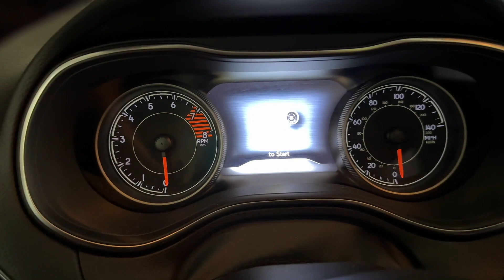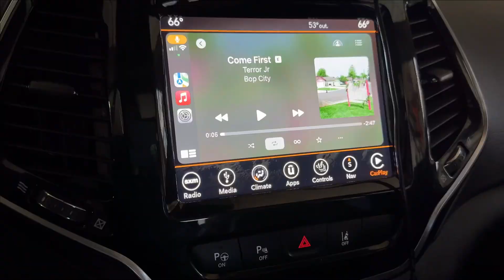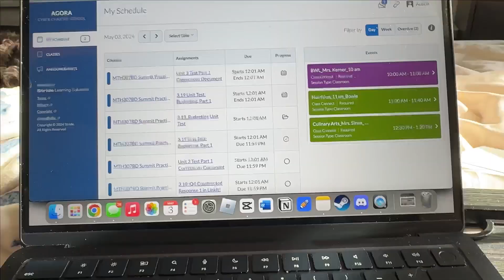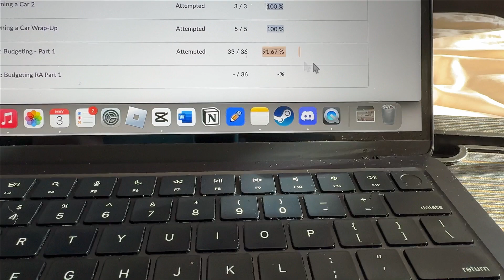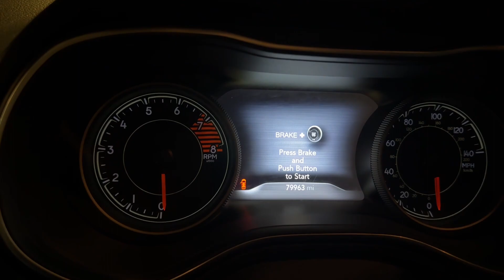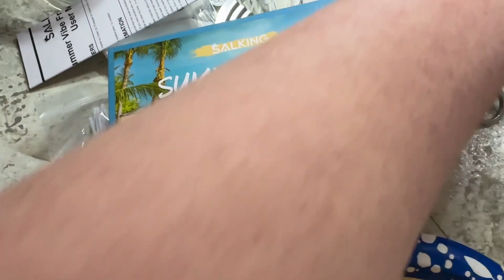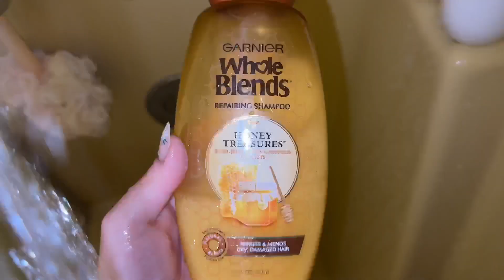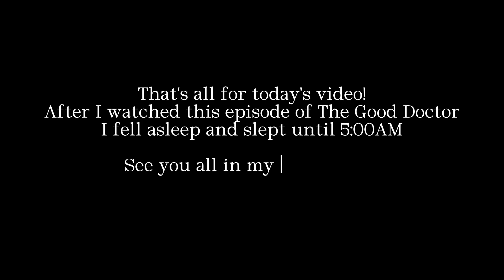End Of Week Vlog: making candles at home, testing, kohls, night around fire, skincare, & coffee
In today's video we will be going to kohls, having a night around the fire, doing some skincare and ending out our Thursday. Then Friday we will start off the morning with some coffee, doing some budgeting, completing my math test, making candles for the first time at home with my sister, showering, and eating dinner then I fell asleep lol.

**WATCH IN 1080P (OR HIGHER) FOR THE BEST QUALITY!**

- More Vlogs
- Sunday Resets
- BSC Sessions
- Finance Organizations

CHECK OUT SOME MORE VIDEOS FROM MY CHANNEL -- MANY AVAILABLE TO WATCH!

AUSTIN BENDER